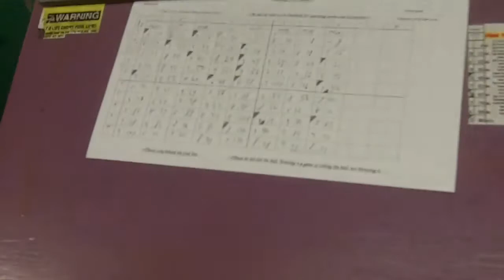Bowling at Lafayette Lanes for the final time with a CLOSEUP VIEW (Part 8 from 7/21/11)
This was the last of my closeup videos, and I struggled again while bowling in this game.